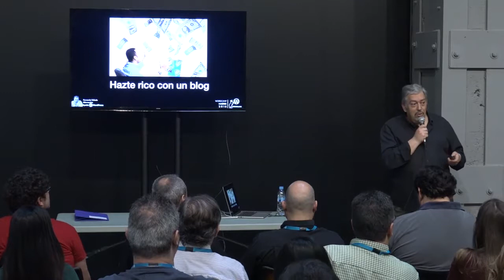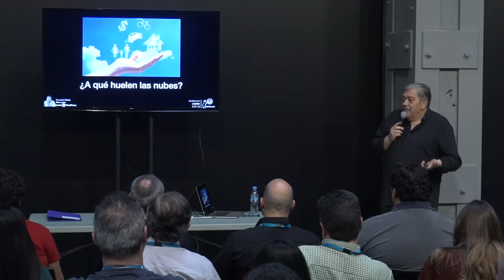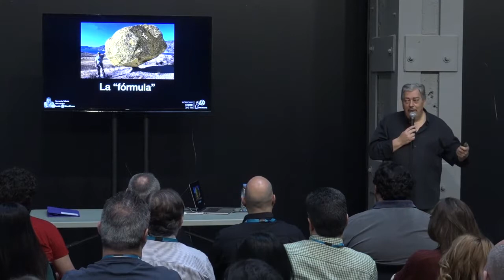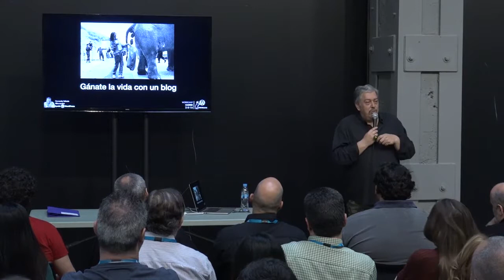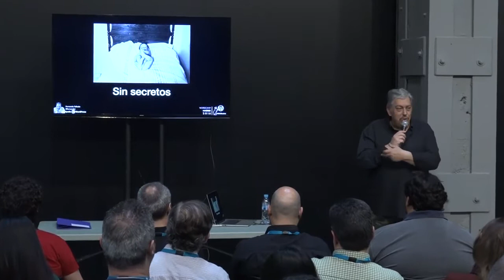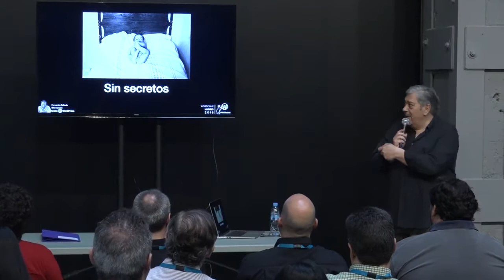Fernando Tellado: Cómo ser una WordPress Star y ganar fans y haters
Crearse una personalidad en la comunidad WordPress es más fácil de lo que puedas pensar, mantenterse ya es harina de otro costal.
¿Quieres aprender a ganarte un nombre en el WordPress World, y ser amado por tus fans y odiado por tus haters a partes iguales?
Ven, apúntate, acércate en silencio, no se lo digas a nadie más, en esta ponencia, solo para miembros de las secta, te contaré los secretos que nadie te cuenta y te quieren ocultar.